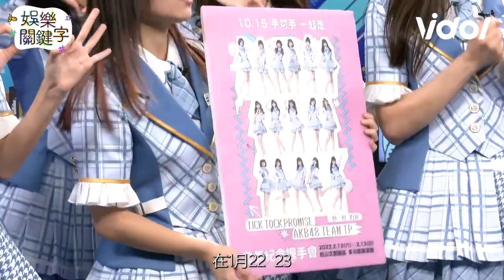【娛樂關鍵字】EP16 精華 AKB48 TEAM TP 現場唱跳萌翻天啦！一秒一秒約好